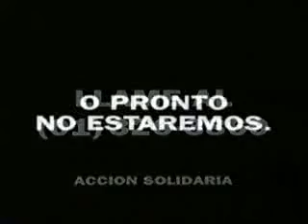1993 - Medio Ambiente y Calidad de Vida - Suelo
Nombre de la campaña: "Medio Ambiente y Calidad de Vida" / Año: 1993 / Nombre del Spot: "Suelo" /